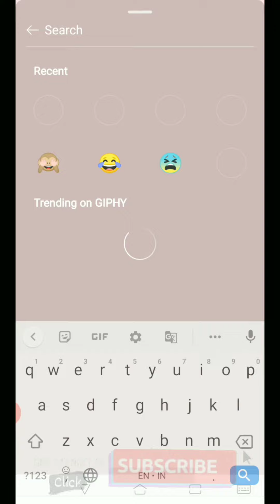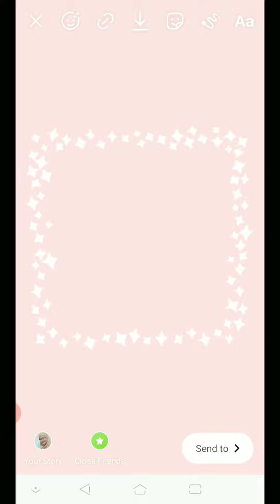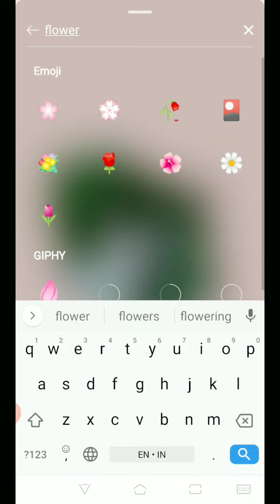Tutorial Aesthetic IG Story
tutorial ig story jadi lebih cakep dan aesthetic